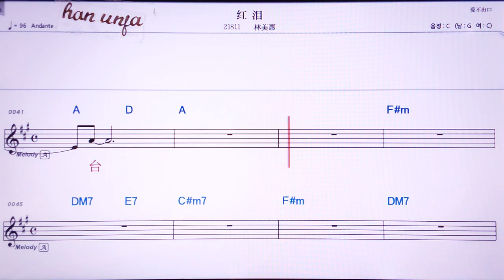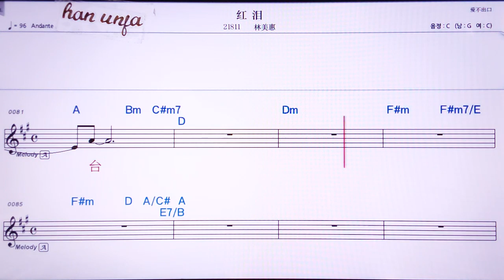💖홀레이/린메이후이 👍Karaoke With Sheet Music/MR,노래방, , 악보, 코드,